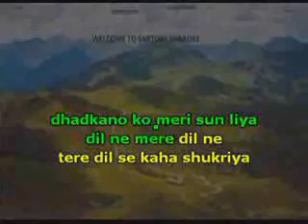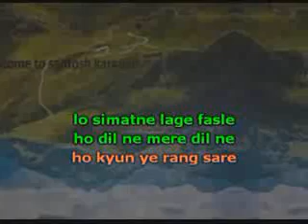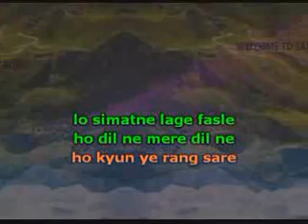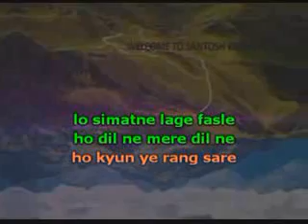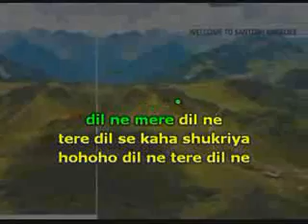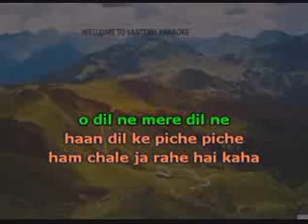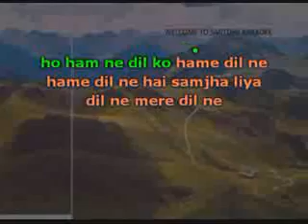1761 Dil ne mere dil ne Udit Narayan & Shreya Ghoshal song karapke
1761 Dil ne mere dil ne
Movie/Album:  Tum hi to ho
inger : Udit Narayan & Shreya Ghoshal